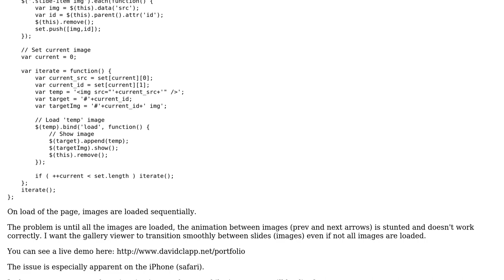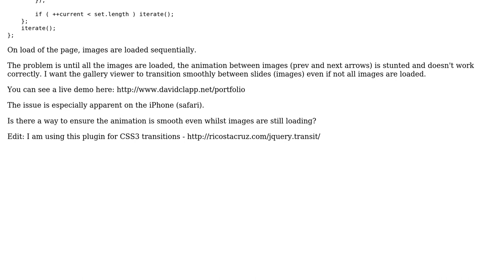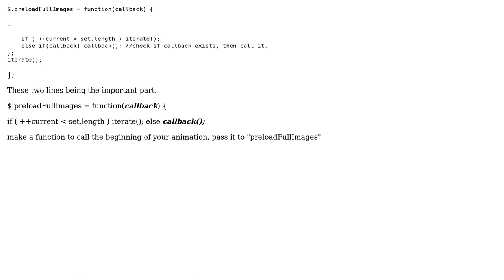Load blocking jQuery animate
With thanks & praise to God, and with thanks to the many people who have made this project possible! You are responsible for your own actions.